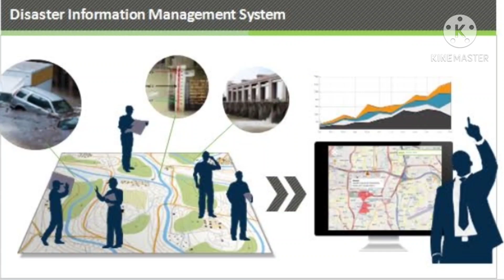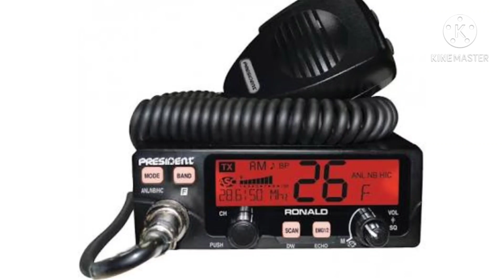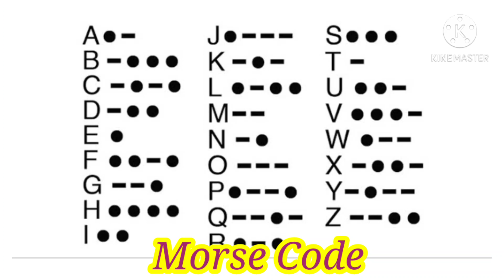The Ham Radio ll Useful in Earthquakes, Tsunami's,Storms,Fire,Hurricanes...etc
The Ham Radio;The Amatuer Radio;
Disaster Management System;Communication and information system;Earthquakes,Fire,Tsunami,Storm,
9th class, ENGLISH,